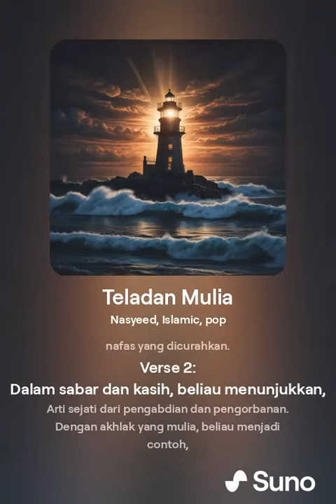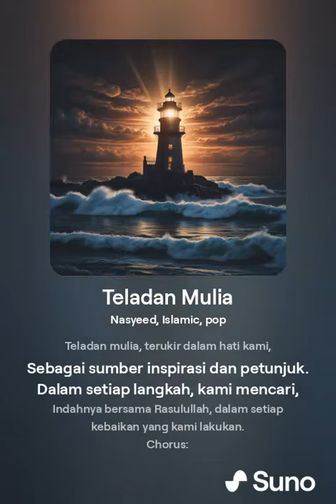Teladan Mu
Teladan Mulia (1).mp4